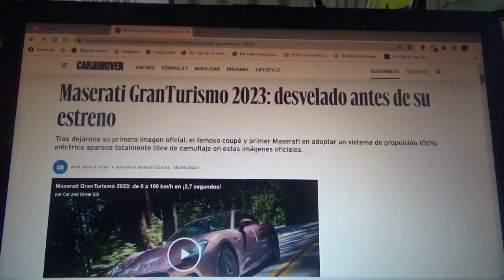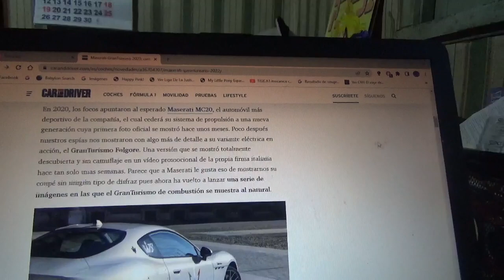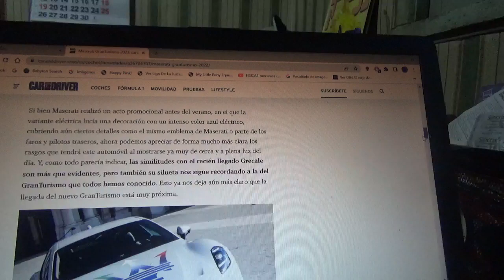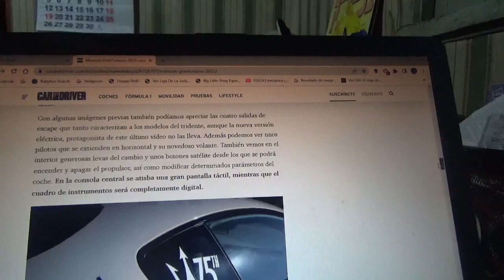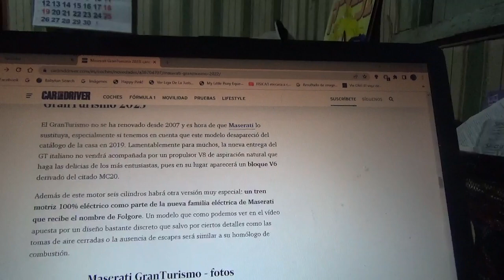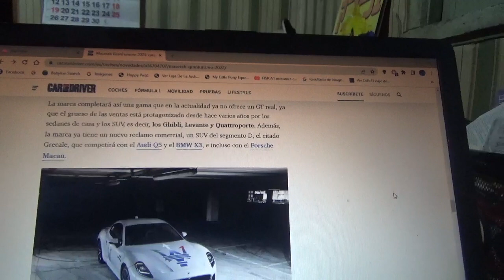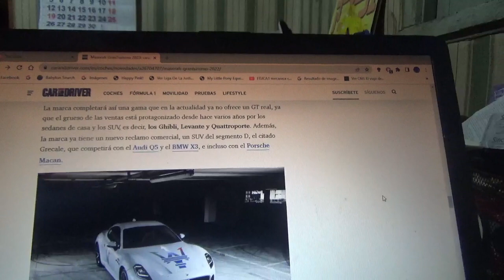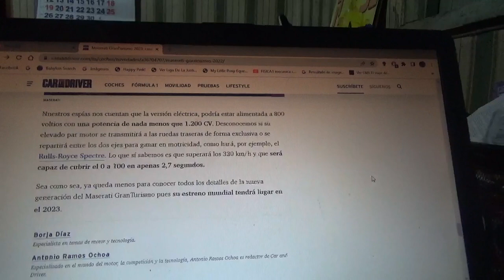Maserati Gran Turismo 2023 información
El renacido modelo de la marca automotriz del tridente también tendrá una versión totalmente eléctrica además de la ya conocida variante de combustión